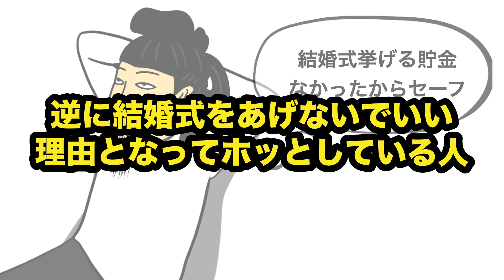【大変】コロナ禍に結婚した人にありがちなこと【漫画動画】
【あるある英語バージョン】

【漫画ブログ】毎日更新中!!(しきぶちゃんのストーリー漫画更新中)

【書籍】BUSONの職業あるある大図鑑

【音源素材】
Audiostock
DOVA-SYNDROME
効果音ラボ

@BUSON【あるあるちゃんねる】